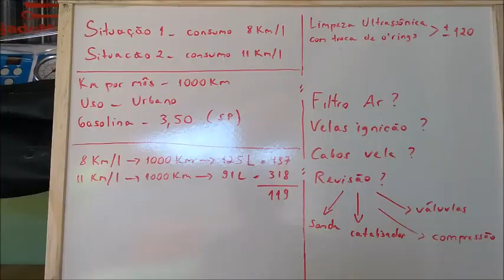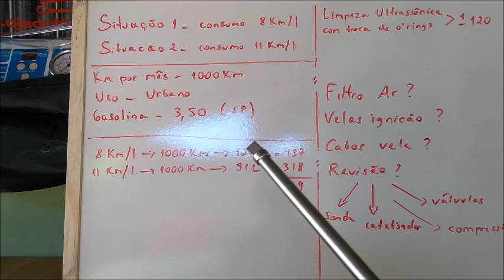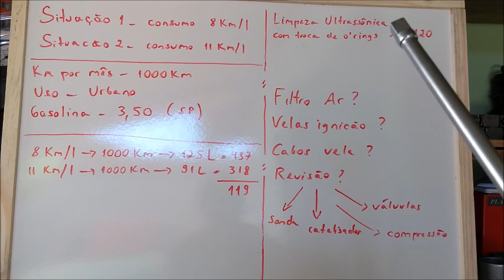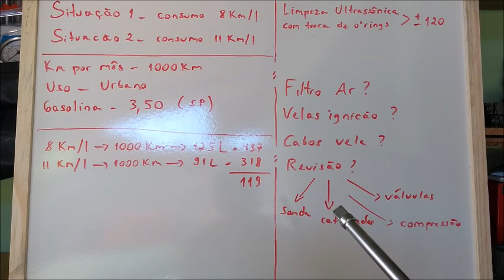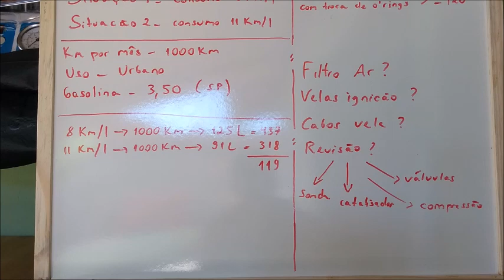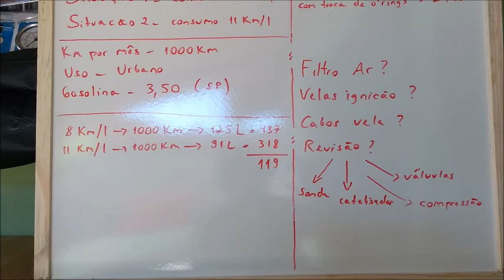Limpeza de Bicos Vale a pena ???